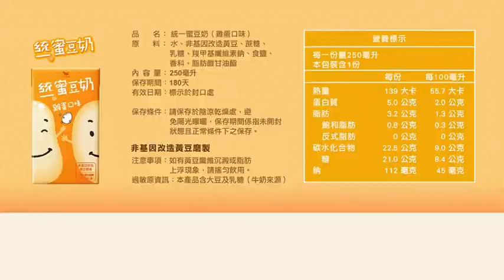【統一】蜜豆奶-雞蛋口味250ml 24入/箱/CC字幕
【統一】蜜豆奶-雞蛋口味250ml 24入/箱
【孩子的最佳歡樂成長組合】
草莓、雞蛋、牛奶口味全員集合！
3種口味都有優質黃豆蛋白質
隨孩子的樂趣組合搭配
讓蜜豆奶一起陪孩子歡樂成長!即刻GO入！
統一蜜豆奶
非基改黃豆
不添加防腐劑
不添加色素
好喝好玩好健康
滿滿營養也滿滿歡樂

✅Face book粉絲團🔍1021萌貓雜鋪